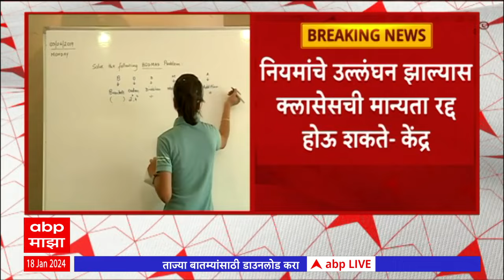Coching Classes साठी केंद्र सरकारकडून नव्या मार्गदर्शन सूचना, नियमांचे उल्लंघन झाल्यास...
Jitendra Awhad Statement on Babasaheb Ambedkar | CM Eknath Shinde Davos Tour Live Updates | Uddhav Thackeray vs Rahul Narwekar | Vidhan Sabha Speaker Rahul Narwekar | Uddhav Thackeray | PM Narendra Modi Ram Mandir | Ayodhya Ram Mandir Live Updates | Corona Virus 2023 | Manoj Jarange | Ajit Pawar | Maratha Reservation |Ram Mandir | Corona Cases In Maharashtra | Corona Virus 2023 | Corona New Variant | Maharashtra Politics Live Updates News | Jarange Patil Sabha Updates | Maratha Reservation | OBC Reservation | CM Eknath Shinde on Maratha Reservation | Manoj Jarange Patil vs Chhagan Bhujbal | Sharad Pawar vs Ajit Pawar | Devendra Fadnavis LIVE | Top Headlines Today | Marathi News Live Today | Maharashtra News Live Updates | Uddhav Thackeray PC LIVE Updates Mumbai | उद्धव ठाकरे महापत्रकार परिषद